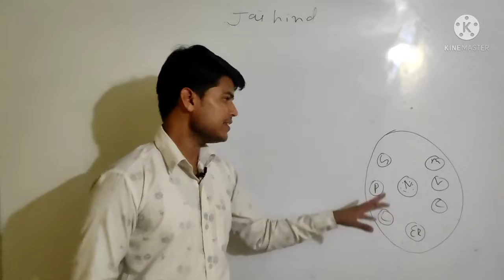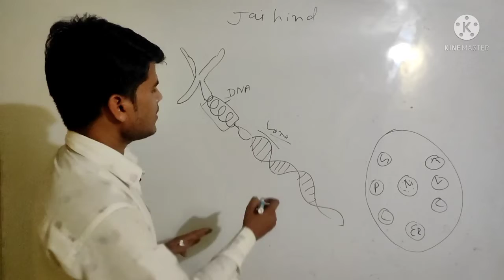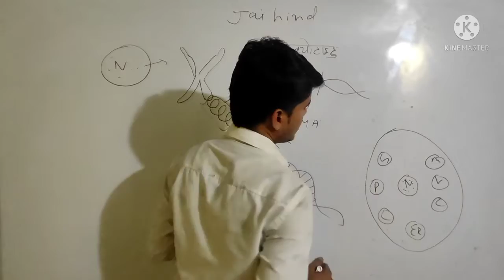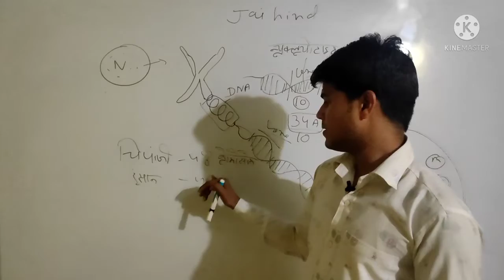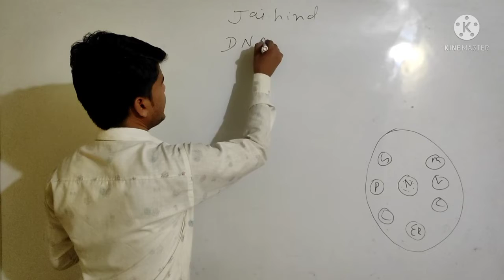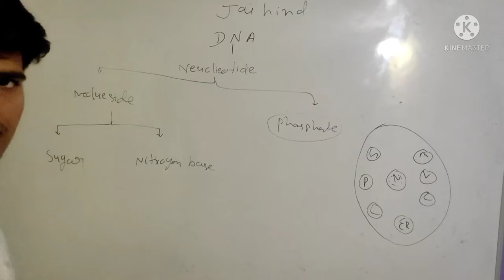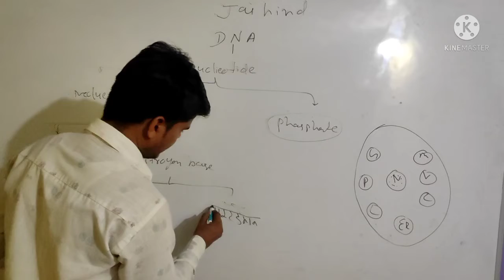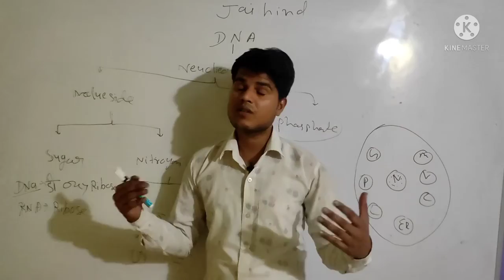DNA की संरचना, DNA और RNA में अंतर, DNA के अंदर क्या होता है, RNA में क्या पाया जाता है, सभी प्रश्न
इस वीडियों में DNA और RNA के बारे में बताया गया है
जो आपकी समस्त परीक्षा में आपकी सहायता करेगा
जैसे:-
MP police
mp forest guard
mp patwari
mp psc
rrc group d
rrb ntpc
ssc etc.